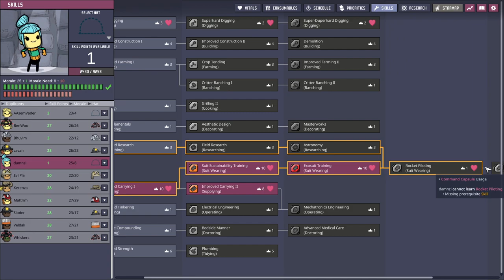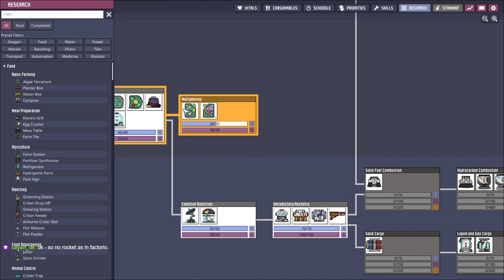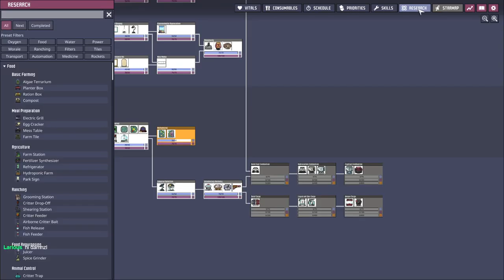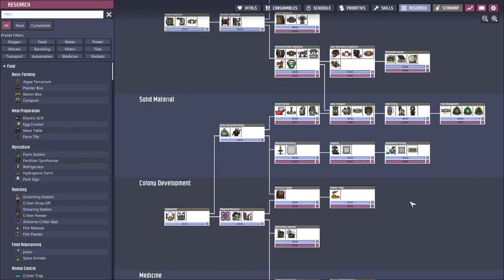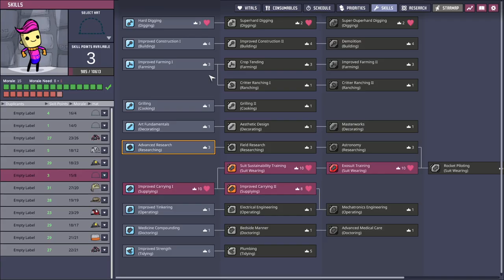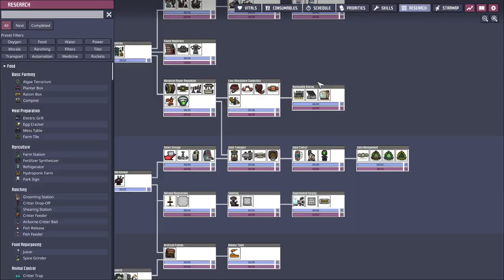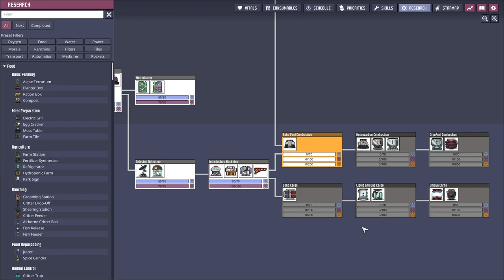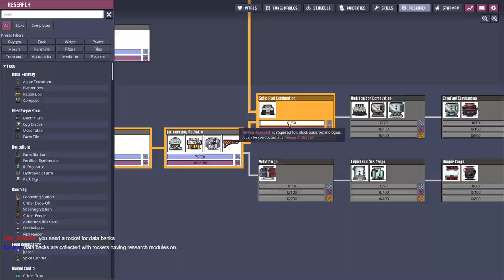Blind ONI | Part 21